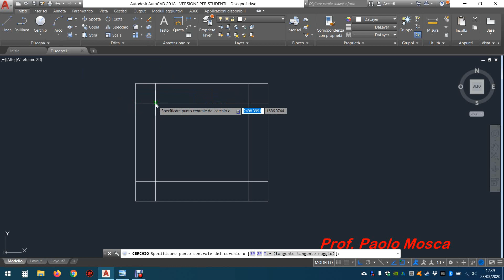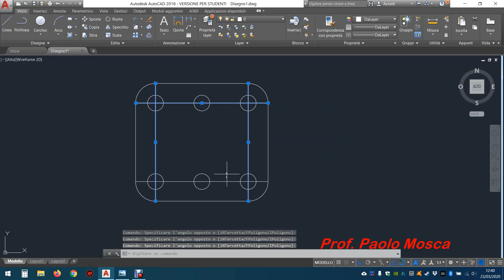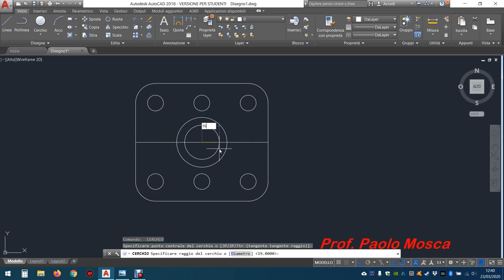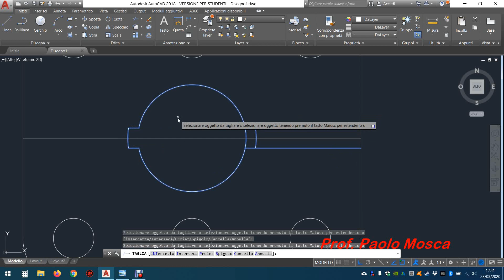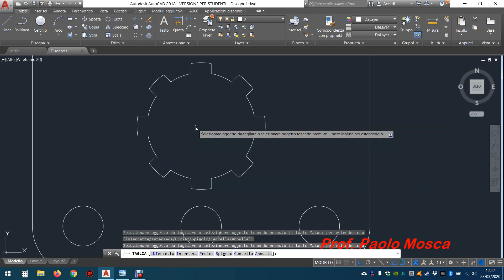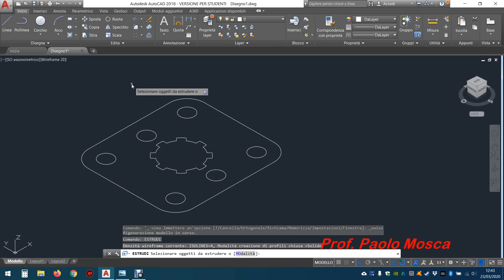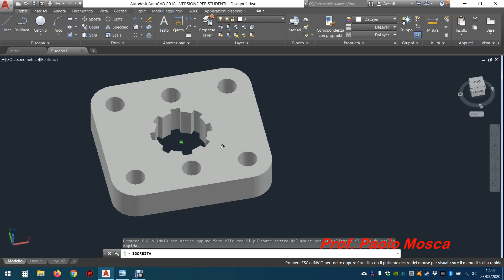Piastra a 6 fori 2D e 3D - Prof. Paolo Mosca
Rappresentazione grafica di una piastra a 6 fori 2D e 3D - Prof. Paolo Mosca